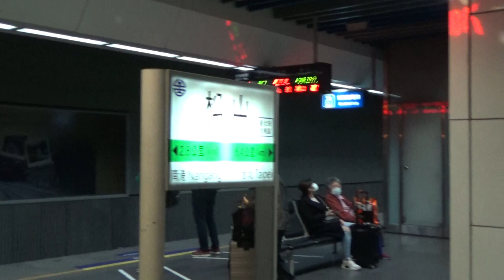|安哥生活日誌| [台灣鐵路] EMU800型 往基隆 2194次 區間車 松山站到開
拍攝日期: 2021年4月9日
拍攝地點: 台鐵台北站
拍攝路線: 台灣鐵路

由嘉義 開往基隆 2194次 區間車
{每日行駛}
沿途停靠:
嘉義到基隆 中途各站
運用編組: EMU815(基隆端)+816
車況: 待發
相機型號: SONY HDR-CX405

English Description
Taiwan Railway EMU800 To Keelung No.2194 Local Train Songshan Arriving And Departure
Record Date: 9/4/2021
Record Line: Taiwan Railway
Record Station: Songshan
From Chiayi To Keelung No.2194 Local Train
Train Number: 2194
Vehicle Condition: Pending Status
Camera Model: SONY HDR-CX405